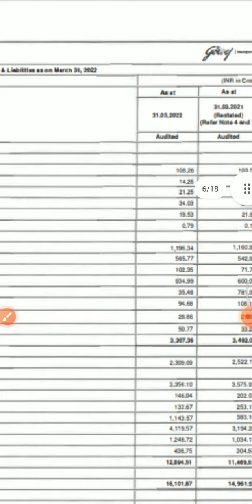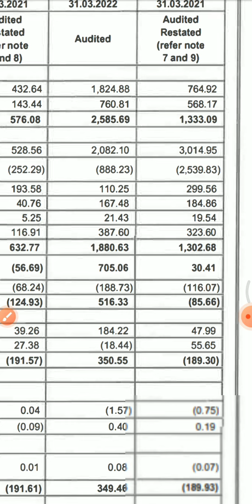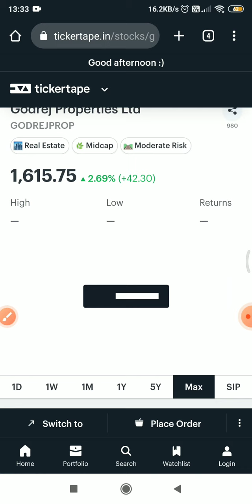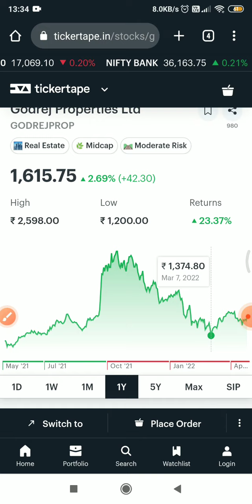GODREJ PROPERTIES Share/Stock q4 result 2022, latest news today, Result today, Results, Review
In this video you will get GODREJ PROPERTIES Q4 2022 results analysis.